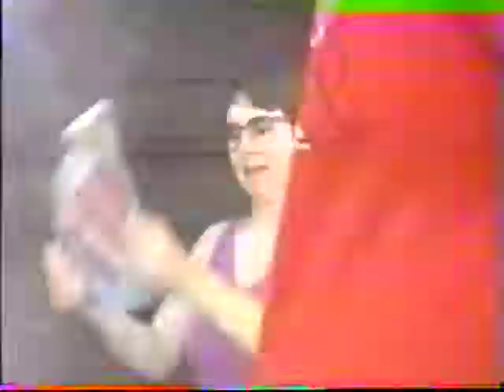1988 Kasper's Home Movies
The following description was written by Peter J Kasper Sr.

1. 1988 Sunday Memorial Day weekend all grand children on lake.

2. 1988 Saturday June 11 Pam & Pete windsurfing. Pam's 1st day of sailing the windsurfer.

3. 1988 Monday June 13 Pam & I sailing taking pictures from boat.

4. 1988 Tuesday June 14 Pete on lake after work. Kids & us on pier at sundown.

5. Pete, Naomie, PJ, Dan, Lois and I in Door County.